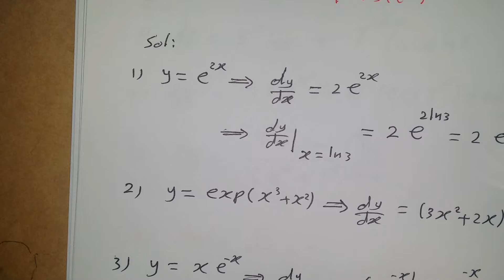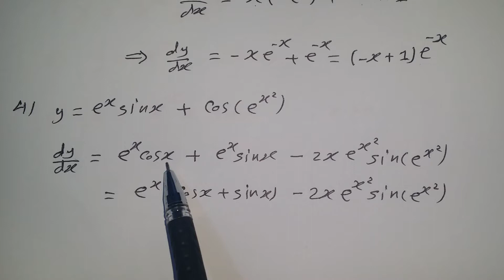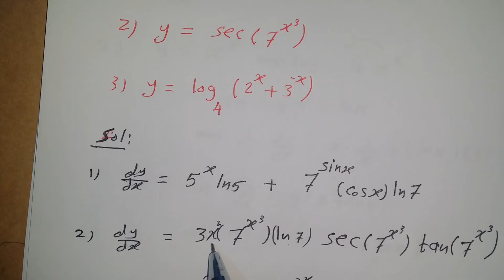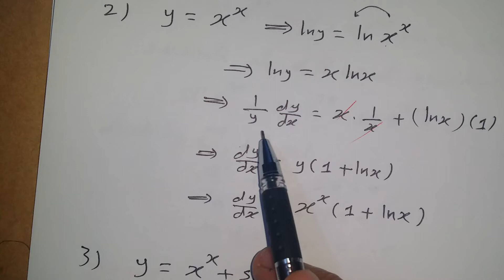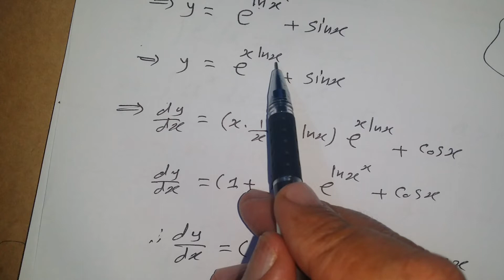Calculus 1 : 3.3 Derivatives of exponential functions part 1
في الدقيقة  2:10 في العلاقة التي داخل المربع في المقام  مشتقة f وليس  f.